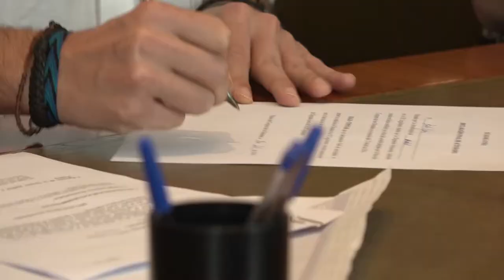Pablo Iglesias recoge su acta de diputado